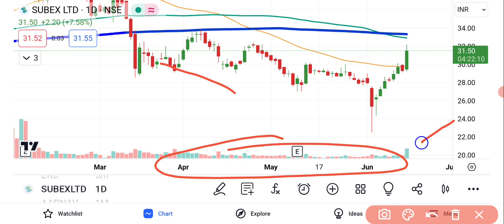Subex Ltd Share Latest News | Subex Share News Today | Share Market Latest News